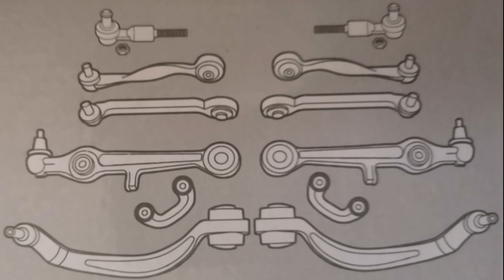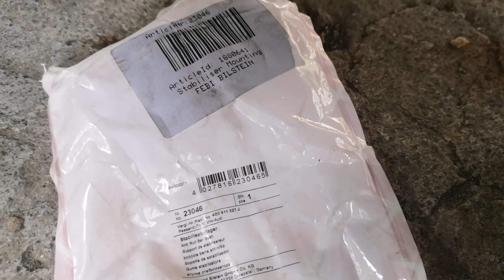BRAZOS Y RÓTULAS AUDI A4 B6